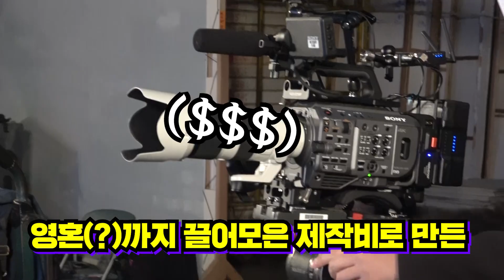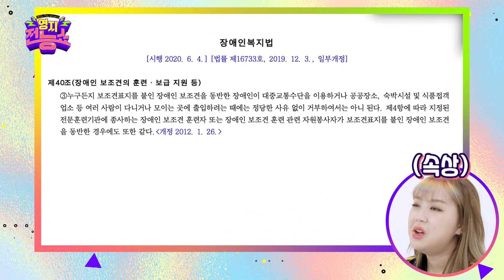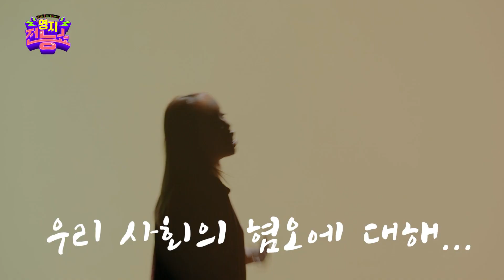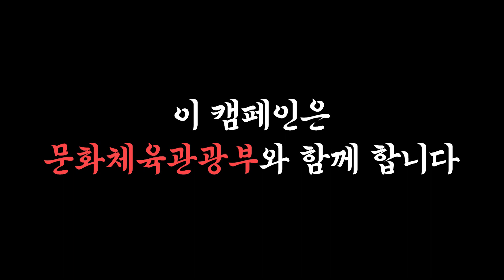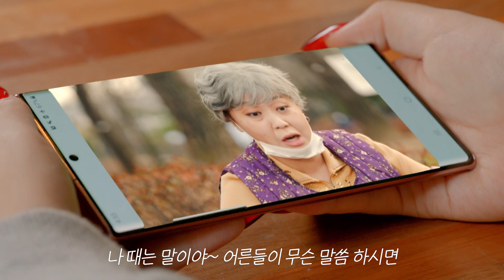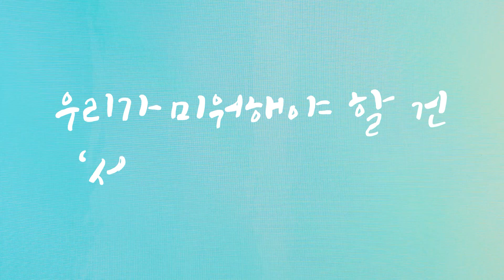이영지 1인4역 열연, 영지가 전하는 '혐오차별 인식개선 캠페인'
🌈래퍼 이영지부터 메소드 연기자 이영지까지
영지가 한 곳에 모인 이유는?
[영지전능쇼]에 주어진 특별한 퀘스트 때문!
혐오차별 없는 사회를 만들기 위한 영지의 특별한 리뷰!

본 영상은
우리 일상 속에 만연한 '혐오차별' 표현에 대한 문제의식을 제기하고
 "우리가 미워해야 할 건 '서로'가 아닌 '혐오'"라는 메세지를 전달하기 위한
문화체육관광부 캠페인입니다.

'영지전능쇼'에서 전하는
혐오차별 근절 메세지!

*영상출처: 문화체육관광부